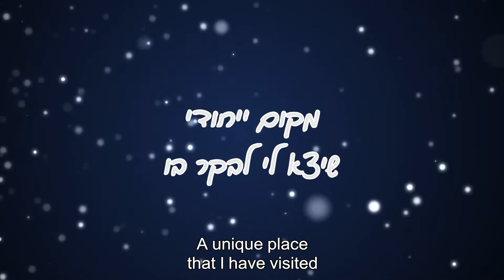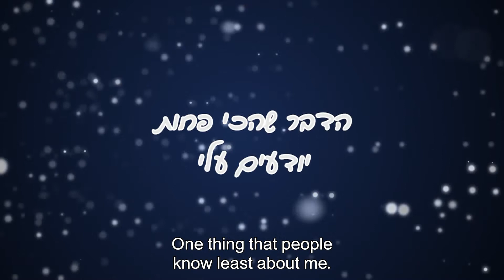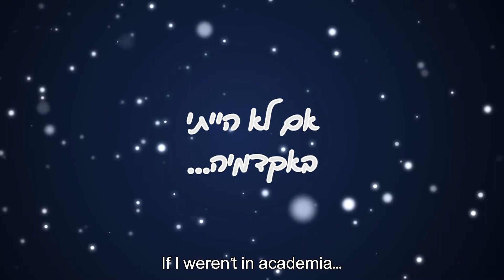Revelations - Prof. Tami Katzir, Chair of Learning Disabilities Department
Meet Prof. Tami Katzir, Chair of Learning Disabilities Department